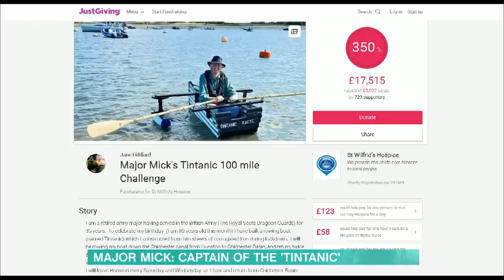The 80-Year-Old Who Has Made His Own ‘Tintanic’ Boat Joins Us In The Water! | This Morning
Watch out Colonel Tom, Major Mick is making a splash! We meet the ‘oar-some’ 80-year-old retired army major rowing 100 miles in his homemade ‘Tintanic’ boat for charity.